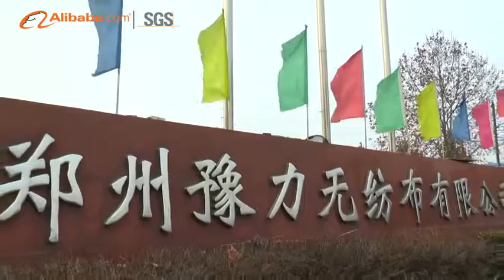Zhengzhou Yuli Non-Woven Co., Ltd. - Alibaba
Established in 2003, Zhengzhou Yuli Non-Woven Co., Ltd. is a specialized manufacturer of thermal bonded non-woven wadding products and melt-blown filter materials, sound-absorbing materials, oil spill absorbent materials. Located in Zhengzhou, Henan Province, we enjoy convenient access to major transportation networks. We are the largest military non-woven products supplier and one of the leading manufacturers in China.

Our company covers an area of 150 acres and has advanced facilities, such as top-production and test equipment. Our annual production capacity is 7000 Tons. Holding a trade license, we export products to North America, Europe, the Middle East, Southeast Asia and Australia. Our products gain wide praise at home and abroad.

We entered the non-woven materials industry in 1988, certified by ISO9001:2008 and ISO14001:2004. Strict quality control covers every procedure, from raw material and processing to testing and packing. Our tenet is "First-class quality and service".

We warmly welcome customers from home and abroad to establish cooperation and create a bright future together with us.